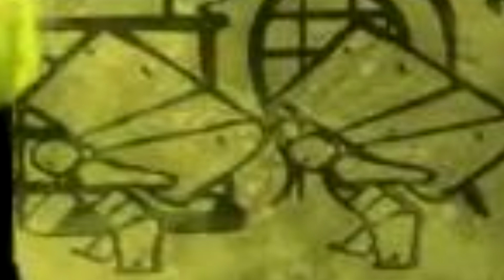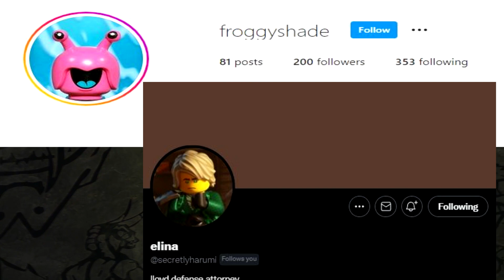How the Oni Temple ties in to Crystalized Part 2 [Ninjago]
Discussing Season 8's Oni Temple and how it connects to the Crystal King.